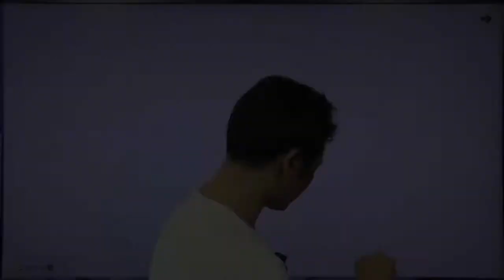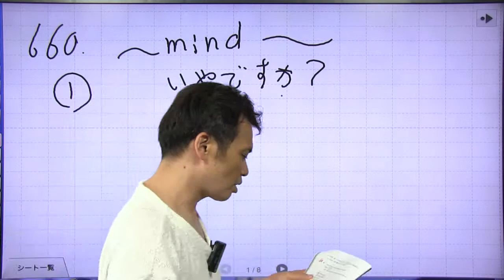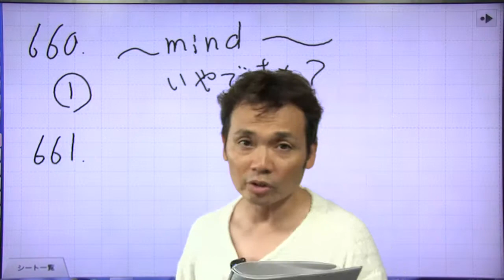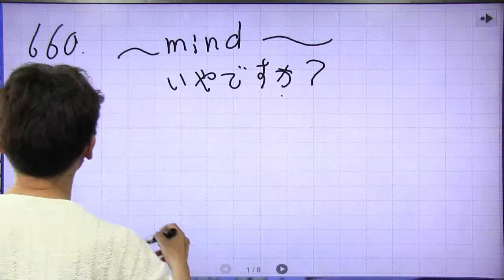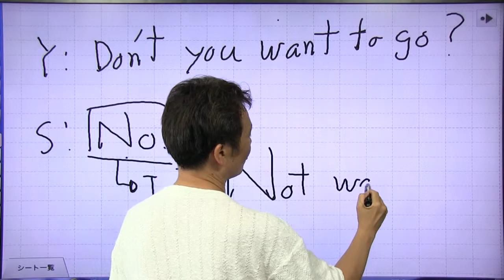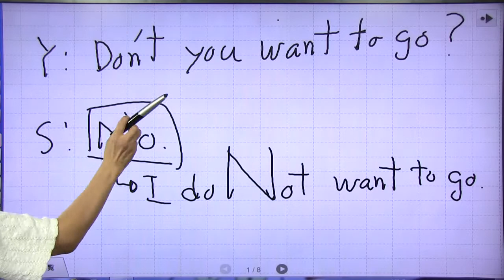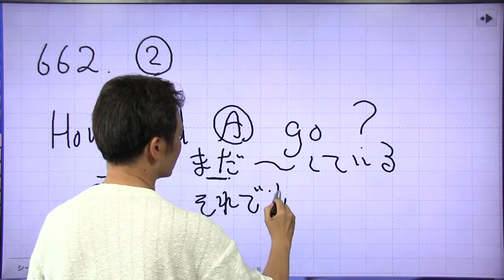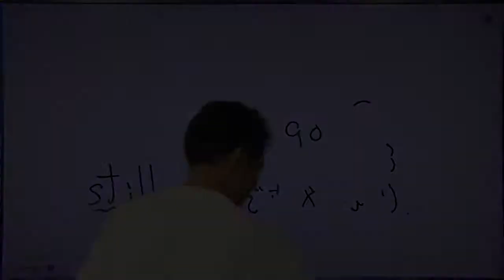鈴木貴士 第１章 文法・熟語・作文・対話（１１）